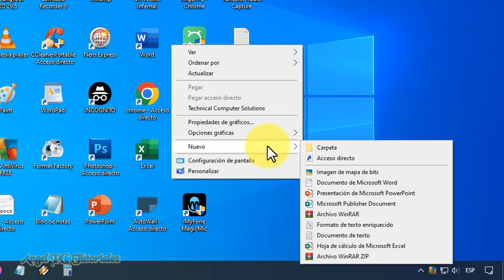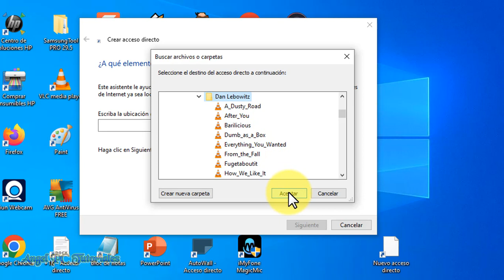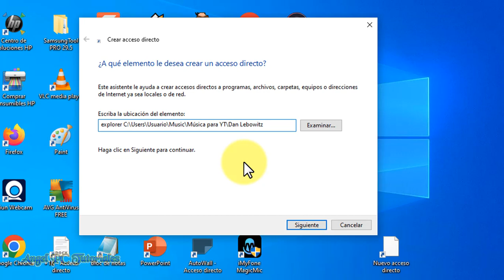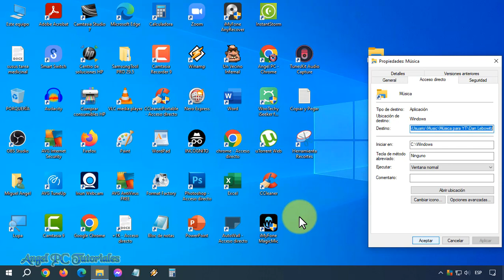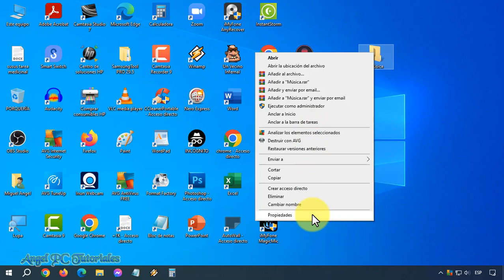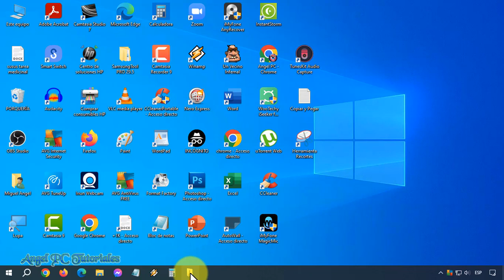COMO ANCLAR UNA CARPETA A LA BARRA DE TAREAS 🚀 Windows 10 y 11 ✔ TRUCO Bien Explicado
Cómo anclar una carpeta a la barra de tareas de Windows 10 y 11. Te enseñaré un TRUCO muy bueno para que puedas poner las carpetas que quieras en la barra de tareas de Windows. Además, aprenderás a cómo cambiar los iconos de esas carpetas para que no te confundas. Para empezar, lo primero que tienes que hacer es crear un acceso directo de una carpeta específica. Pero cuando creas ese acceso directo, es ahí en donde está el truco. Por eso, mira este video tutorial de principio a fin, ya que explico cosas muy importantes a lo largo del mismo.